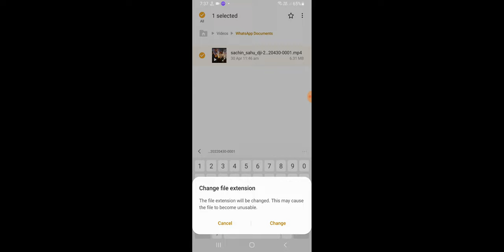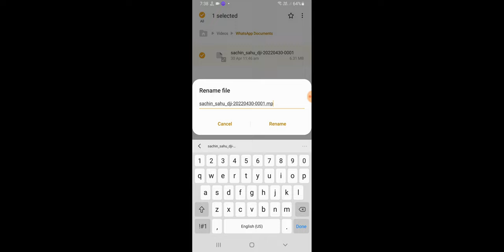Can't Play This Video Problem Solve